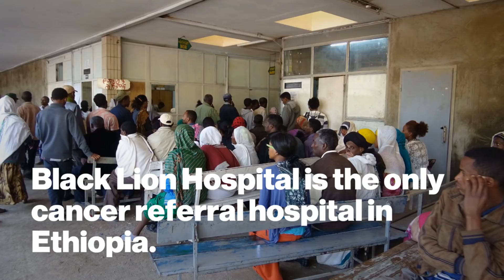The challenge of fighting cancer in Ethiopia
Ethiopia has a population of more than 100 million people, but only 8 oncologists in the entire country. An increasing number of Ethiopians are diagnosed with cancer every year, and Dr. Wondimagegn Tiningeh is committed to bringing this number down.